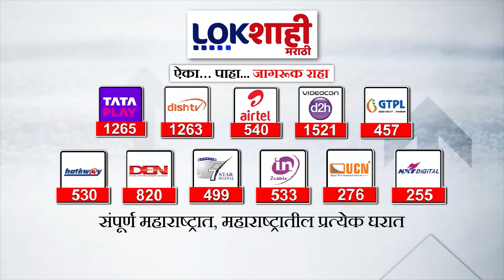Pune : पिंपरीमध्ये दहशतवादी विरोधी पथकाची कारवाई, बनावट कागद पत्रासह 5 बांगलादेशी नागरिकांना अटक